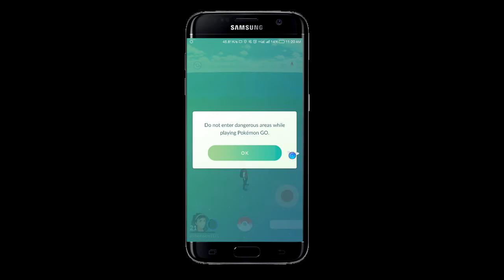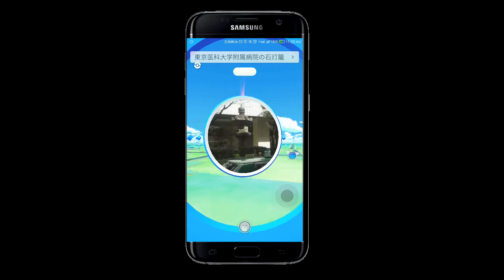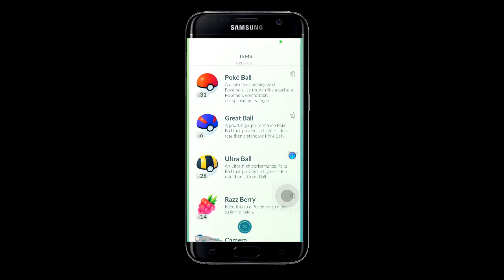Get UNBAN From POKEMON GO | NO ROOT REQUIRED